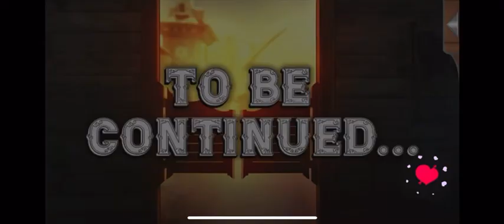Fiona Season 1 Episode 9